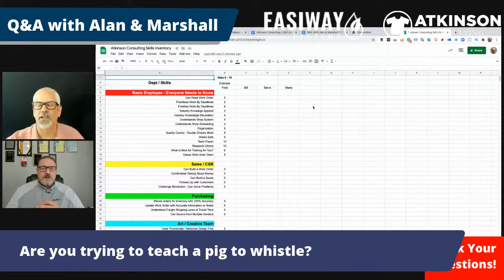Q&A With Alan & Marshall - Ep 51 - 4/2/2021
Q&A With Alan & Marshall is a live question and answer show dedicated to the decorated apparel industry.  We want to solve your biggest problems!  Come hang out with us and get the answers you need to run your shop better.

Streaming on Facebook, YouTube, & Twitter 100% LIVE, come hang out with Alan Howe with Easiway Systems and Marshall Atkinson of Atkinson Consulting as they discuss all things in the decorated apparel industry.

Whether you need help with screenprinting, embroidery, dtg, business, sales, or marketing advice, we have you covered.

Sales, marketing, tips, tricks, and general info you need to run your shop better.  It's a "question and answer" show, so be sure to add yours to the mix!

Friday 4/2/2021 at 12:00​​ Noon EST